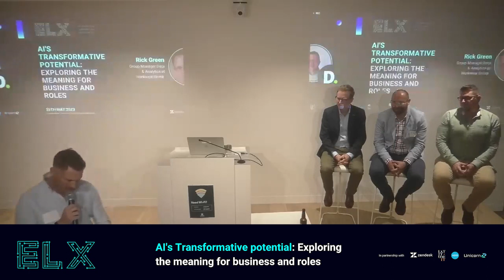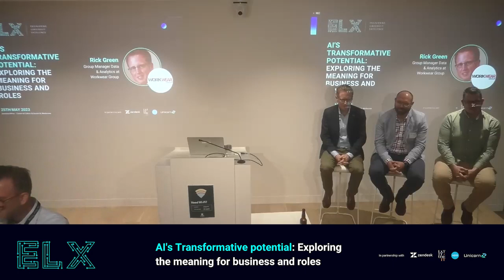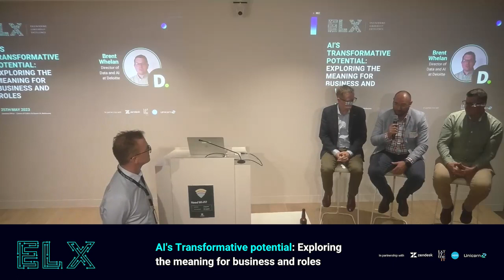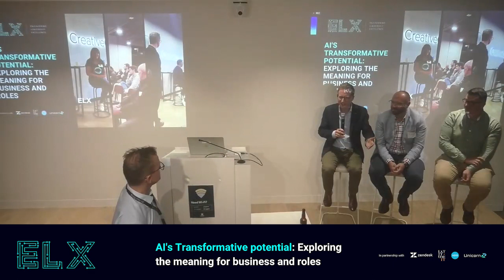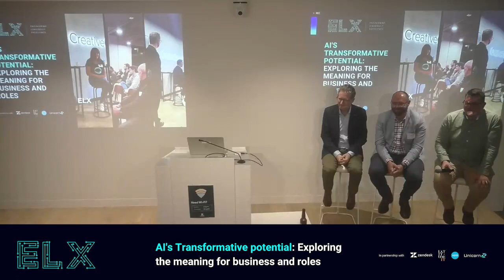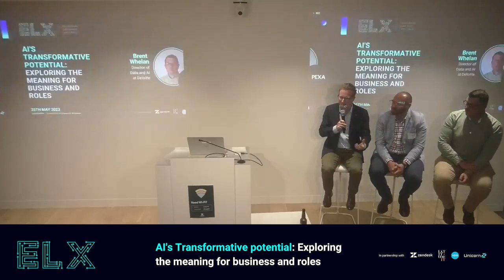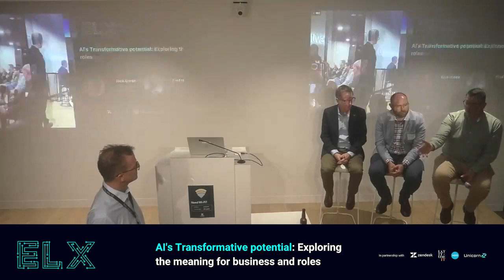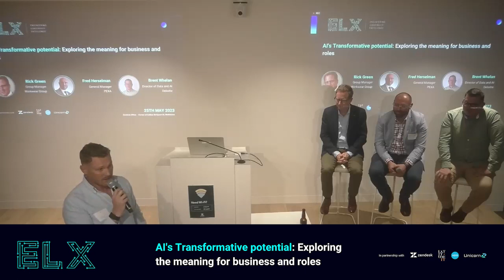ELX 5 : AI's Transformative potential: Exploring the meaning for business and roles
Artificial Intelligence (AI) is revolutionising the way we live and work. In this video, we explore the transformative potential of AI, delving into its impact on businesses and the ever-evolving roles of professionals in various industries. Discover how AI is reshaping industries, driving innovation, and empowering leaders to make data-driven decisions.

Your feedback is invaluable to us! We encourage you to share your thoughts on this video—be it positive or negative— in the comments section below.